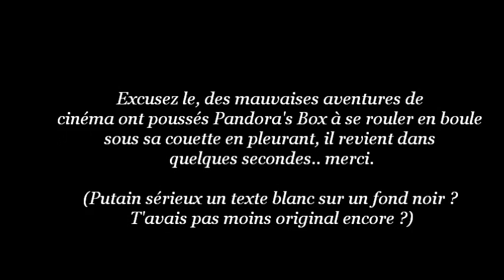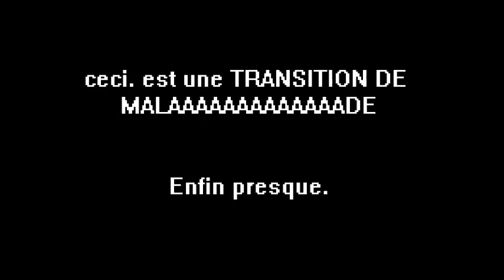Connaissez - Vous ? // Marc Du Pontavice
Hey ! Salut tout le monde, on se retrouve aujourd'hui avec un nouveau format de vidéo, dites moi.. Vous connaissez Marc Du Pontavice ?

Crédits Audio

Let's Light It Up

Mes liens